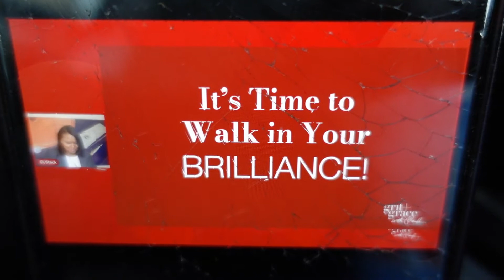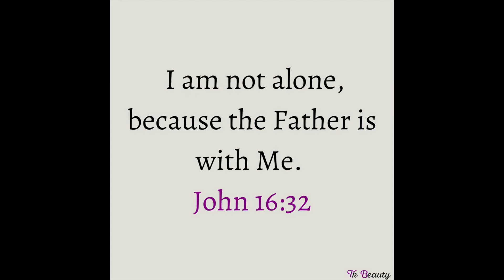VLOG | MAMMOGRAM | NEW PHONE | BRILLIANCE CONFERENCE | EATING OUT | TKBEAUTY 7